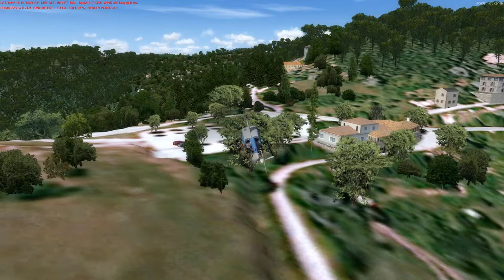Château de Porte en hélico Robinson pour 3 atterrissages [P3D v4.5]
En ce lundi 13 juillet 2020, voici des atterro en hélico ... les premiers que je réussi de manière non catastrophique sur un simu, excepté celui dans le home cockpit de Magico30 le mois dernier : manifestement cela m'a inspiré ! :-))
L'idée de faire une séance voilure tournante était dans les tablettes depuis quelques mois déjà, on en reparlé ces derniers jours et j'ai l'impression qu'elle va effectivement arriver !
Amis pilotes de l'Escadrille FVFR, après avoir goûté aux joies du planeur dans les Alpes ça va être au tour de l'hélico :-))  Commencez à vous entrainer ;-)  Et les spectateurs faites les réserves de mouchoirs ! :-()))

Précision, je venais de LFNT La Grand'Combe pas bien loin d'ici puisque posé dans la vidéo "live" précédente